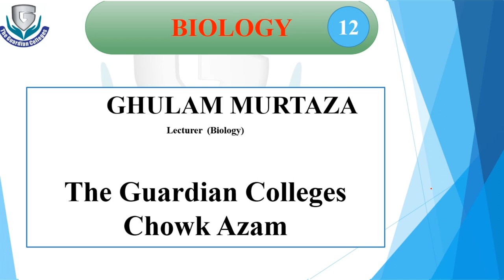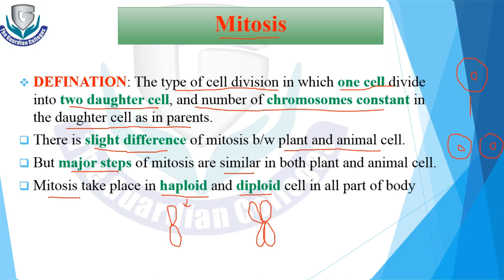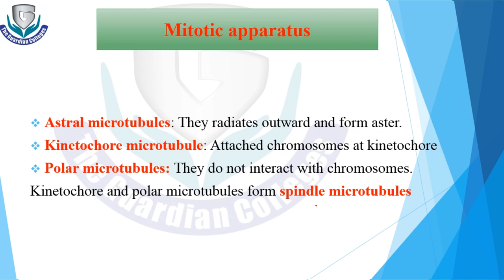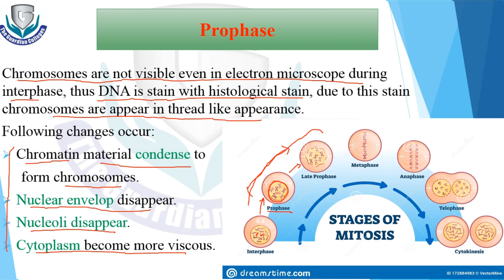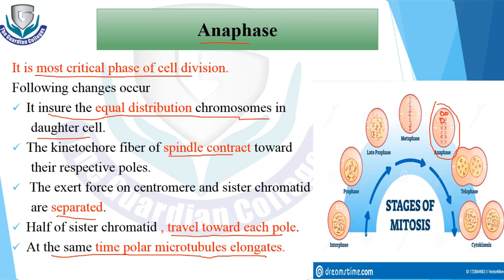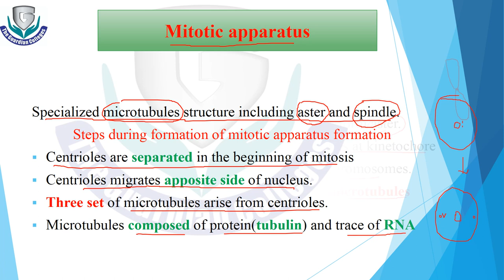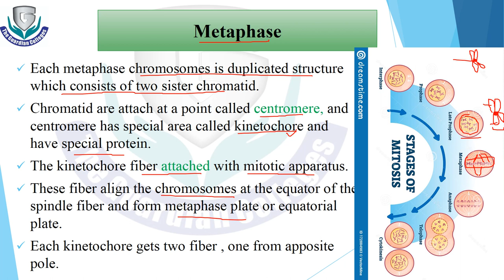Lec# 02 Chap# 21 Biology 2nd Year, Mitosis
Chap# 21 Biology 2nd Year, Mitosis